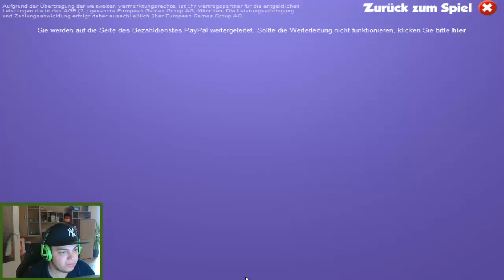★ Let's Play Hero Zero #006 - Ghostbuster Set kaufen! ★